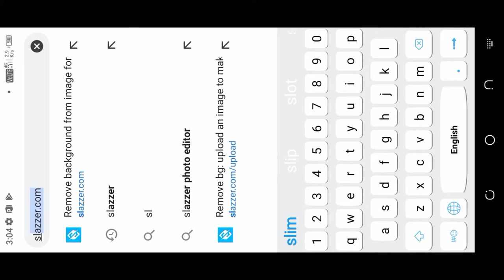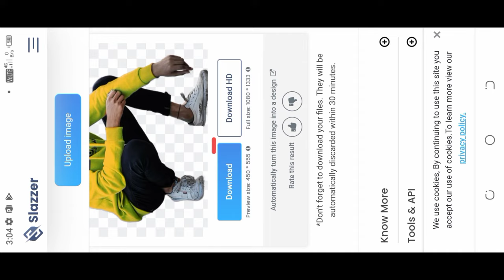Chrome background remove kaise kare | chrome se background remove kaise karen | just one click 2022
1. chrome background remove kaise kare
2. chrome se background remove kaise karen
3. google se background remove kaise karen
4. photo background removes website
5. how to remove photo background in chrome
6. background remove kaise kare
7. chrome se online photo editing
8. chrome se background change kaise kare
9.chrome se background remove 2022
10. how to remove photo background in just 5 second
11. chrome par kaise  photo background  remove kara
12. just one click 2022
13. chrome photo editing